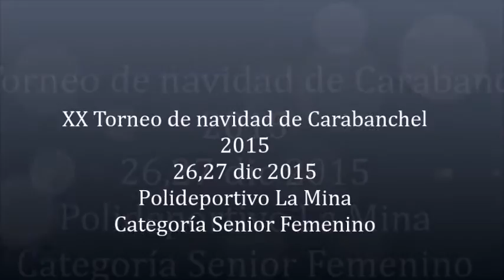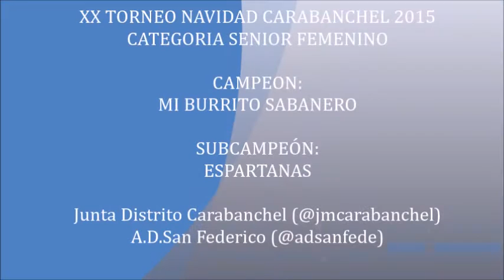2015 XX Torneo navidad Carabanchel senior femenino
2015 XX Torneo navidad Carabanchel senior femenino